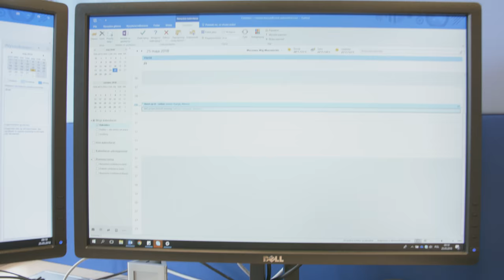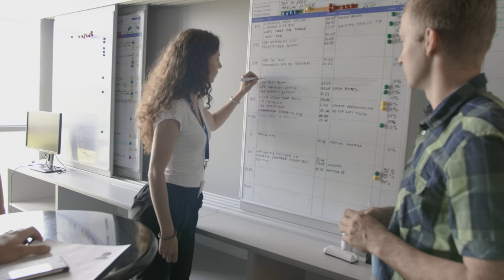A day in the life of an Electronics Engineer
After we posted the news of recruiting Electronics Engineers online, we often have been asked: what do electronics engineers do in their job?
Check this video out, and you will get the answer.